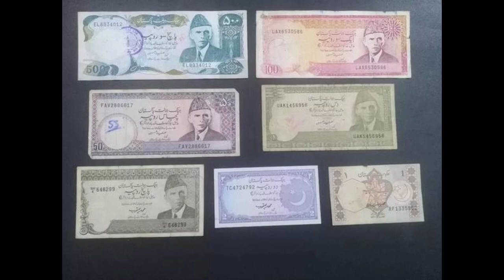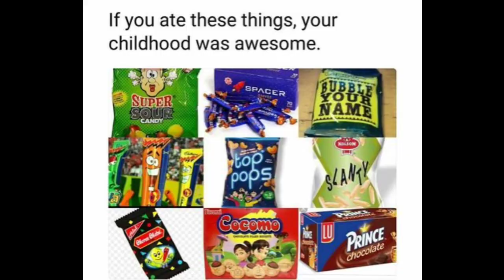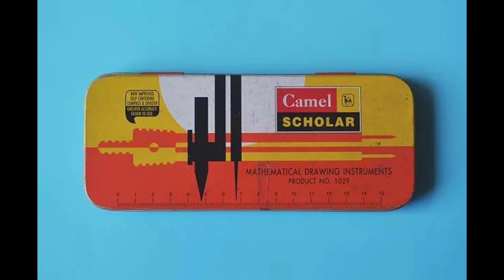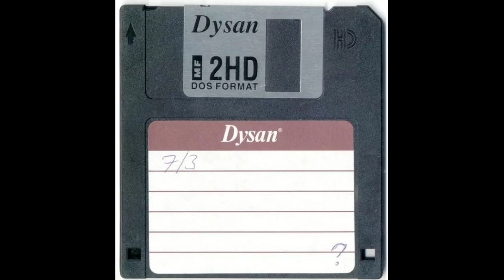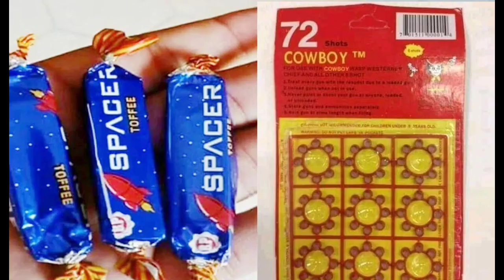Bachpan ke din purani yadain Village life | Old is gold | Purana waqt | The Rog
ایک ایسی ویڈیو جس کو دیکھ کر آپ اپنے بچپن میں پہنچ جائیں گے اور پرانی یادوں میں کھو جائیں گے امید ہے آپ کو بیتے لمحے یاد کرانے میں یہ ویڈیو مددگار ثابت ہوگی موجودہ زمانے کی تیز رفتاری اور مصروفیت سے کچھ وقت کے لئے آپ کو نجات مل جائے گی دعاؤں میں یاد رکھئے گا آپ نے ان ملاؤں ان دوستوں کو ان ساتھیوں کو جن کے پیار نے خلوص نے آپ کو یہاں تک پہنچایا ۔